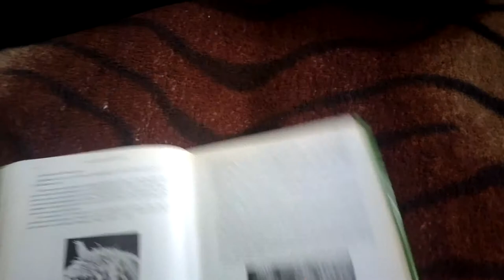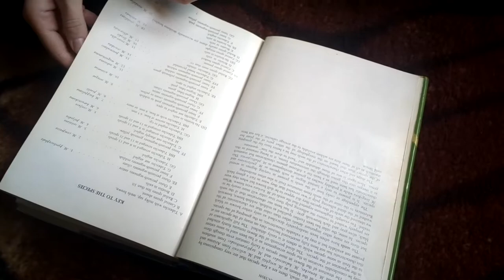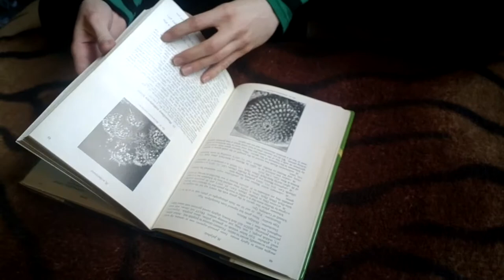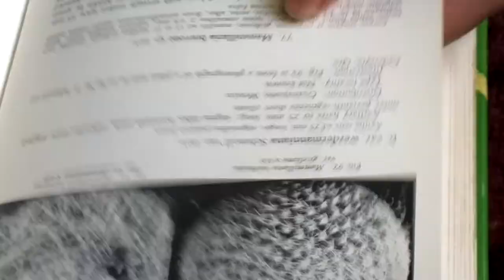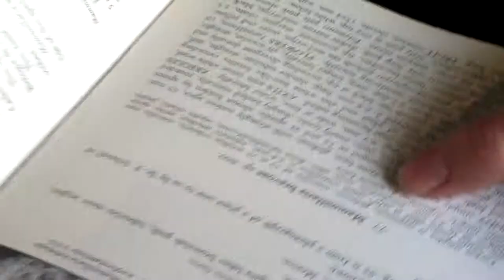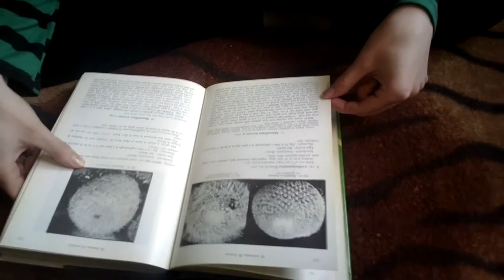Unboxing "The Mammillaria Handbook" by R. Craig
Mój pierwszy kontakt z monografią Roberta Craiga. Dopiero po obejrzeniu tego filmu przekonałam się, że z mężem rozumiemy się bez słów ;) Mam nadzieję, że Wy również co nieco zrozumiecie.

My first contact with monograph by Robert Craig. After that I see that my husband and I understanding each other without words;) I hope you understand most of it.